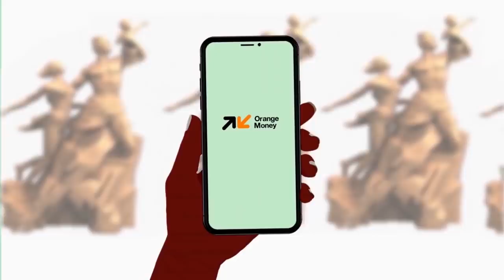SenAffiche Tapha Gueye 2 et Ndiaga Ndoye todj naniou plateau bi : "Ya keup souniou caisse Espagne"